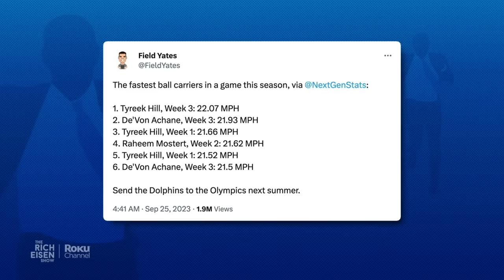Dolphins RB Raheem Mostert Talks Tua, McDaniel, Achane, Tyreek & More w Rich Eisen | Full Interview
Dolphins RB Raheem Mostert and Rich Eisen discuss Miami dropping 70 points on the Denver Broncos, the offensive play calling genius of head coach Mike McDaniel, Tua Tagovailoa taking his game to the next level this season, if he could be teammate Tyreek Hill in a 40-yard dash, and offers up some advice to Rich for his next ‘RunRichRun’ attempt.